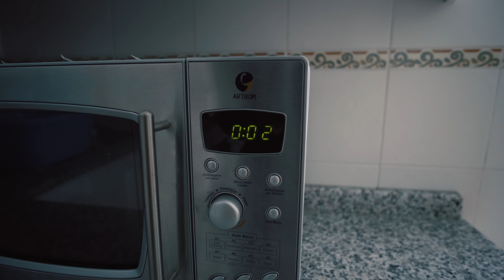Que os gusta más?